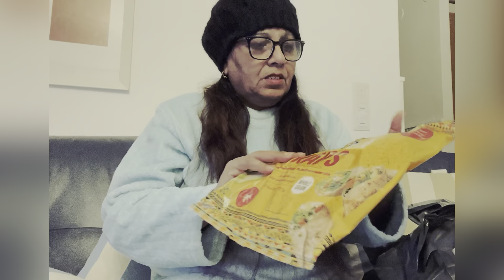Petrol bahut mehnga ho gaya tur ke hi jane aa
Ek panth do kaaj | walk vi ho gayi te saman vi le aaye | ਏਹਨੀ ਠੰਡ ਿਵੱਚ ਆਈਸ ਕਰੀਮ ਪਤਾ ਨਹੀਂ ਿਕਵੈ ਖਾਲੀ@punjabiinfinland757